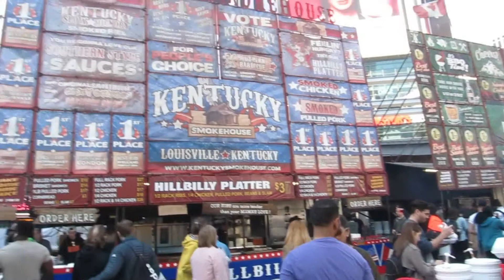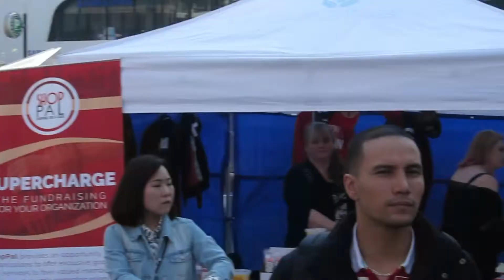TORONTO DUNDAS SQUARE RIB FESTIVAL 2019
May 17 2019 - Its the Annual Rib Festival at the famous Dundas Square, featuring the best barbecue cooked right on the site; chicken, spare ribs, pork and other things.  Also features other vendors, feel free to check it out.